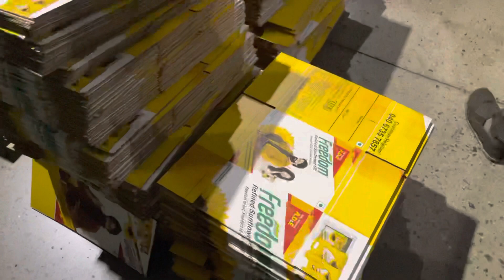BIMAC HRB-1600X2800MM Fully Automatic 5 Color Printer Slotter Die Cutter Machine with FFG BOX LINE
If you need our machines,just feel free contact with me .